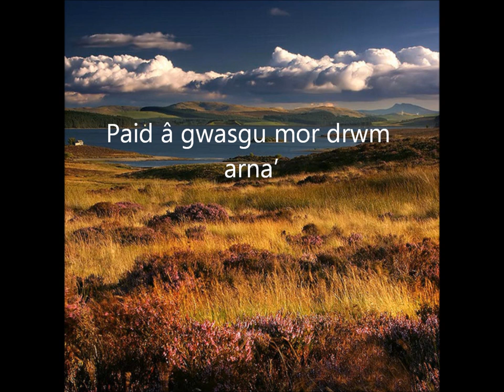Hiraeth - Max Boyce gyda Christine Cooper a Llio Rhydderch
Lyrics below/ Mae'r geiriau caneuon yn isod

Tell me oh wise ones
Of what stuff is hiraeth made?
And what substance is put into it
That it never fades from being worn

Gold fades and silver fades
Velvet fades silk fades
Every sort of clothing fades
And yet hiraeth doesn't fade

Great Hiraeth cruel hiraeth
Hiraeth tears at my heart
When I'm sleeping deeply at night
Hiraeth comes and wakes me

(Hiraeth hiraeth away away
Don't weigh so heavily on me
Go a little nearer to the edge
Let me have a little bit of sleep)

Cymraeg:
    Dwedwch fawrion o wybodaeth,
    O ba beth y gwnaethpwyd hiraeth;
    A pha ddefnydd a roedd ynddo
    Na ddarfyddo wrth ei wisgo.

    Derfydd aur a derfydd arian,
    Derfydd melfed derfydd sidan;
    Derfydd pob dilledyn helaeth,
    Eto er hyn ni dderfydd hiraeth.

    Hiraeth mawr a hiraeth creulon,
    Hiraeth sydd yn torri 'nghalon,
    Pan fwy' dryma'r nos yn cysgu
    Fe ddaw hiraeth ac a'm deffry

    Hiraeth, hiraeth, cilia, cilia
    Paid â gwasgu mor drwm arna',
    Nesa' tipyn at yr erchwyn,
    Gad i mi gael cysgu gronyn.